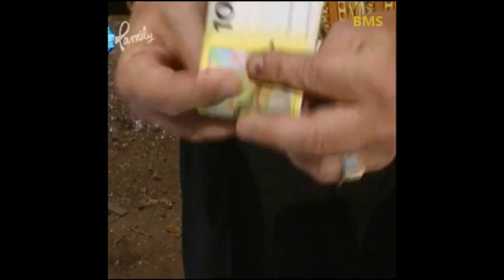WAT SCHUIFT 'T - Taboe en tabeh